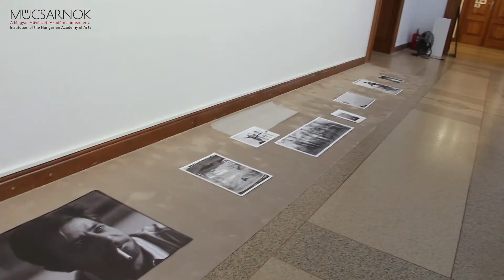Sylvia Plachy interjú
Sylvia Plachy | Dalok fekete-fehérben